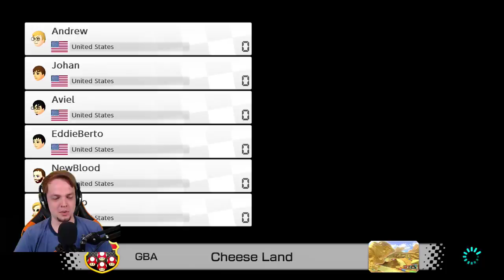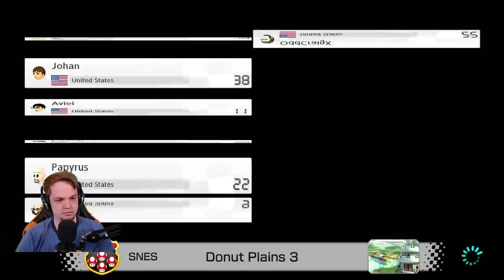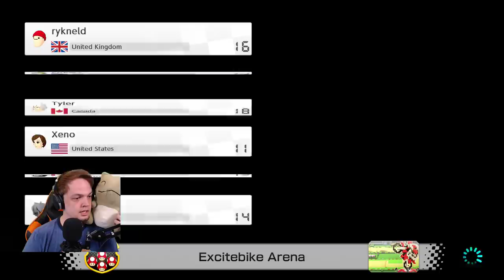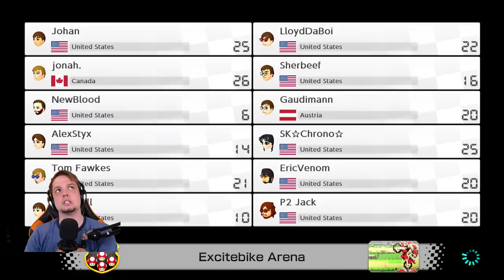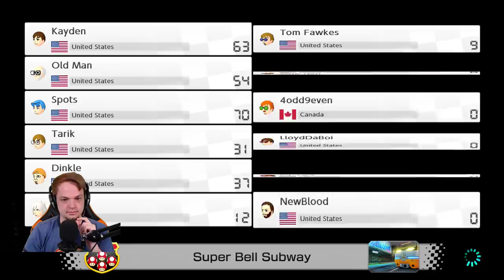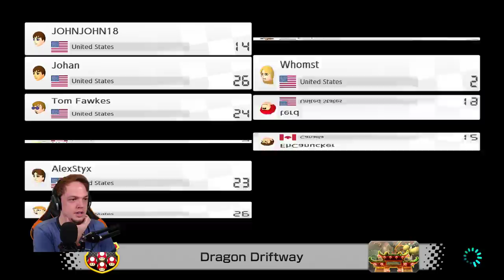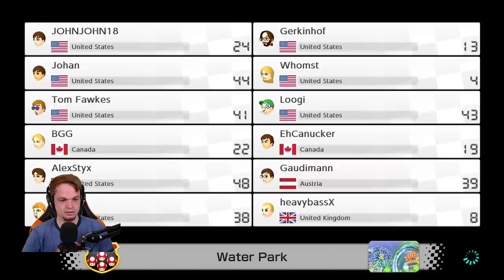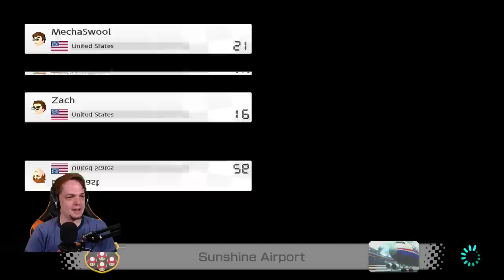Mario Kart 8 Deluxe w/ Viewers (June 7, 2019)